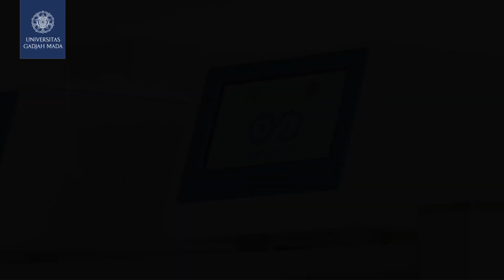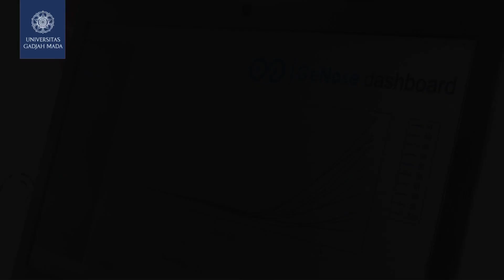Ganjar Pranowo Pesan 100 Unit GeNose Buatan UGM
Gubernur Jawa Tengah, Ganjar Pranowo, mengungkapkan Pemerintah Provinsi Jawa Tengah akan menggunakan Genose untuk meningkatkan kapasitas deteksi Covid-19 dalam skala besar.